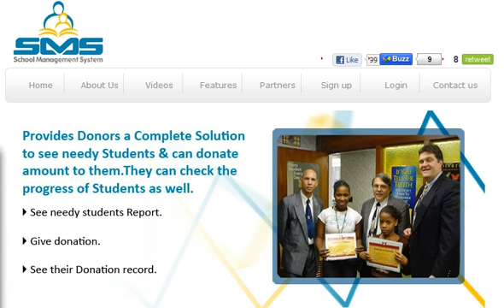What is SchoolManagementSystem.net